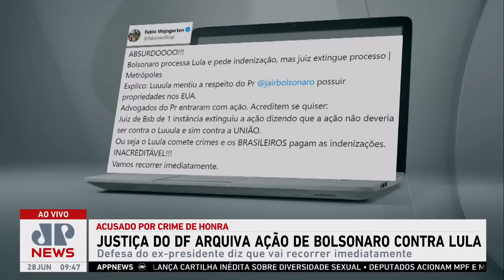Justiça do DF arquiva ação de Bolsonaro contra Lula por fala sobre mansão nos EUA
A Justiça do Distrito Federal arquivou ação movida pelo ex-presidente Jair Bolsonaro (PL) contra o presidente Luiz Inácio Lula da Silva (PT) por crimes contra a honra em pronunciamento feito pelo petista em evento oficial ocorrido em maio. Assista ao Jornal da Manhã completo;